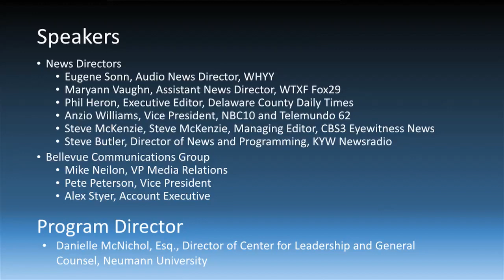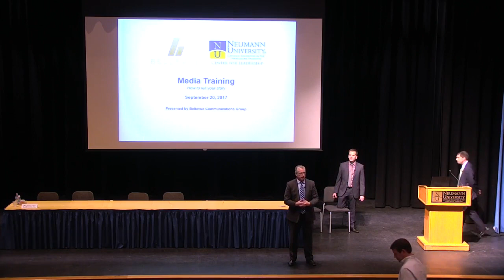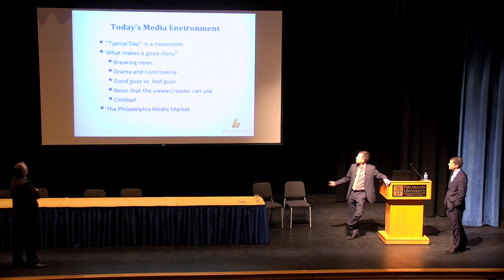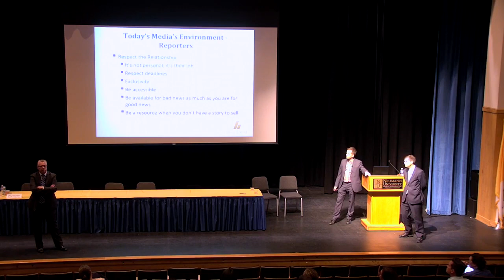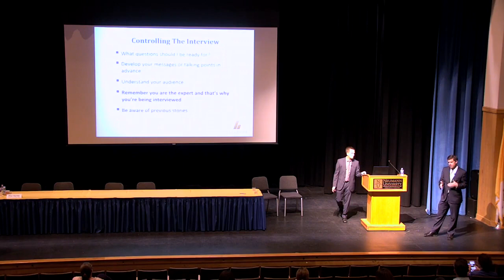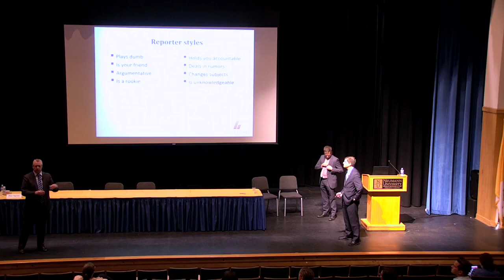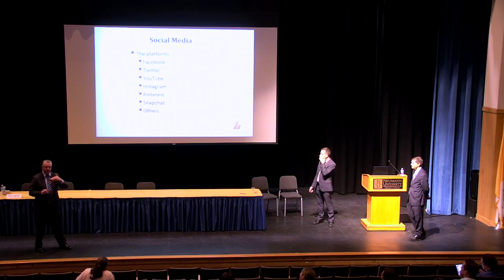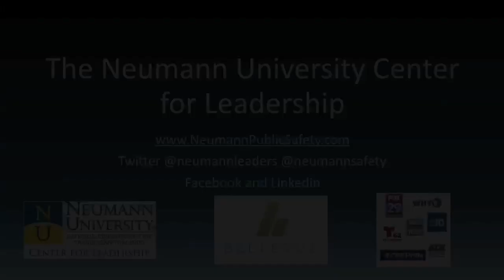Communications Primer - Meet the News Directors and Learn How to Tell Your Story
Meet the News Directors and Learn How to Tell Your Story Program
held by the Neumann University, Center for Leadership
on Wednesday, September 20, 2017
At the program coordinated by General Counsel and Director of the Center for Leadership, Danielle McNichol, Esq., attendees were offered valuable insights from news directors. The collective knowledge shared was gathered from years of hands on experience in the field. Speakers included: Eugene Sonn, Audio News Director, WHYY, Maryann Vaughn, Assistant News Director, WTXF Fox29, Phil Heron, Executive Editor, Delaware County Daily Times, Anzio Williams, Vice President, NBC10 and Telemundo 62, Steve McKenzie, Managing Editor CBS3 and Steve Butler, KYW News Radio. The news directors participated in a question and answer panel led by Mike Neilon, Vice President of Communications, Bellevue Communications Group. Following the panel, Media Training was provided by Bellevue Communications Group's Mike Neilon, Pete Peterson, Vice President and Alex Styer, Account Executive.
The program was held in the Meagher Theatre located in the Thomas A. Bruder, Jr. Life Center, Neumann University, Aston, Pa.